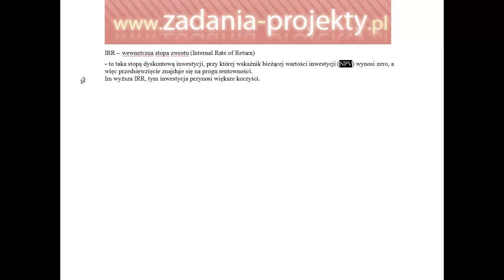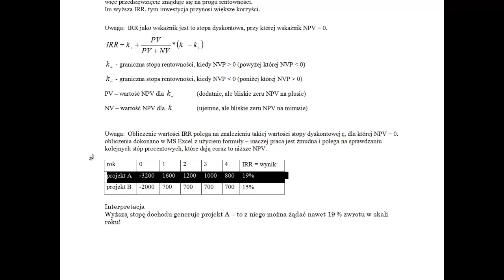Wycena inwestycji - ręczne poszukiwanie IRR w Excel plus porównanie projektów wg kryterium NPV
Na filmie pokazuję, w programie MS Excel jak zmieniając wymaganą stopę rentowności można ustalić szacunkową wartość IRR w analizowanym projekcie. Dodatkowo omawiam, jak korzystając z kryterium NPV wybrać bardziej zyskowny projekt.